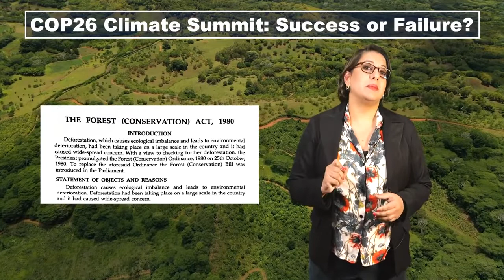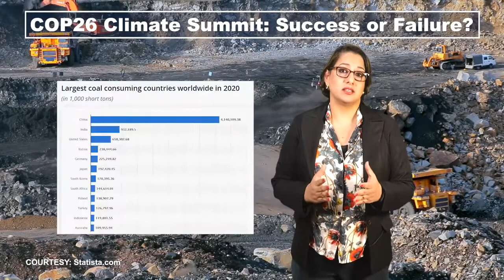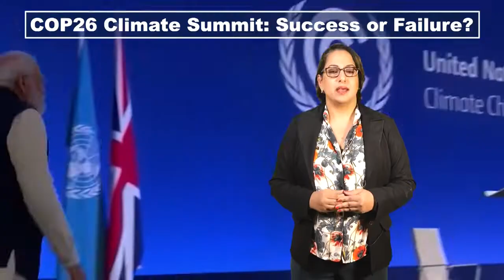COP26 Glasgow | Was UN Summit a success? | Decoding India's Climate Claims | Unbreak The News Ep 05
Hi,

To get more information on our public interest journalism initiative, please visit my Independent Ad-Free digital news media platform

To support us, please click on the link below and pay for news and become a member of our community at The Probe.

Prema Sridevi
Founder | Editor in Chief, The Probe